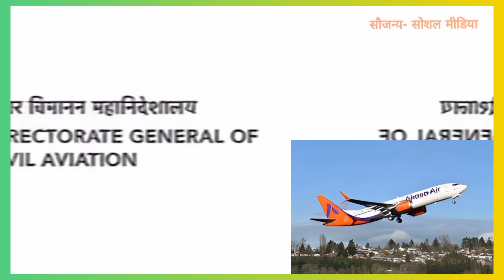| अमेरिका में बोइंग 737 मैक्स 9 विमानों की उड़ान पर रोक | डीजीसीए ने जारी किए ये निर्देश |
This channel is for aviators where you will get various information about
Aviation News, Aviation terminologies and concept of different aircraft systems.

Aviation today
Today Aviation